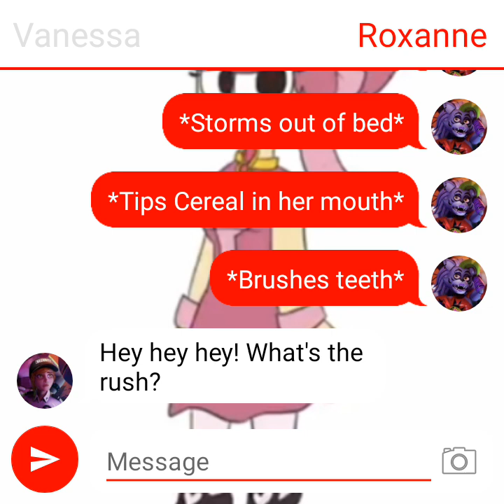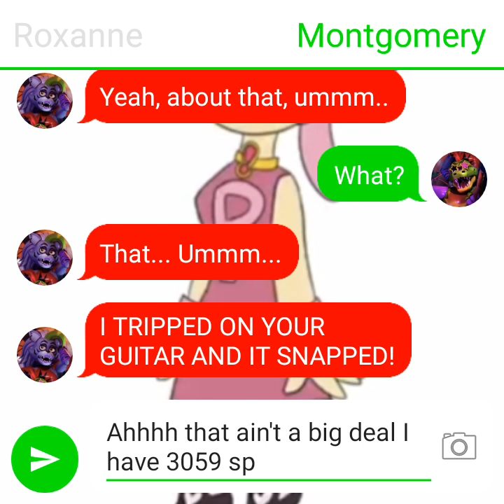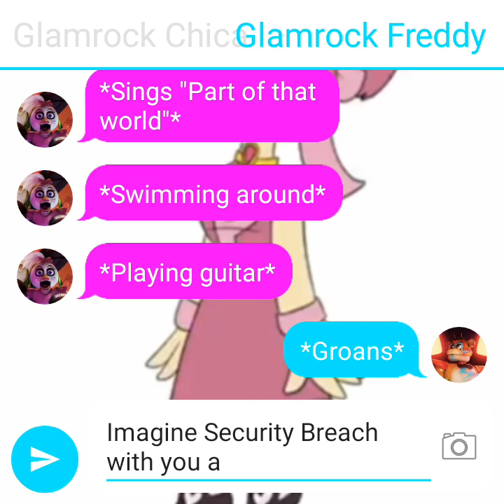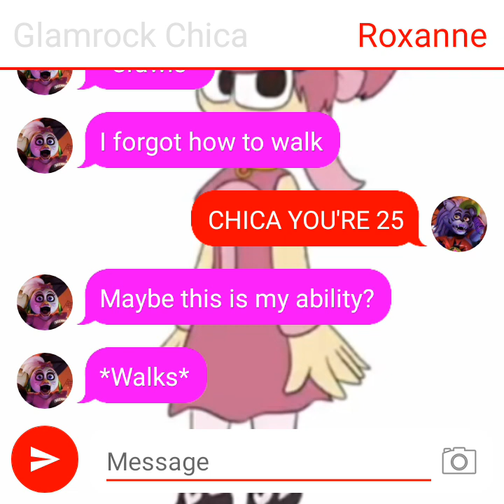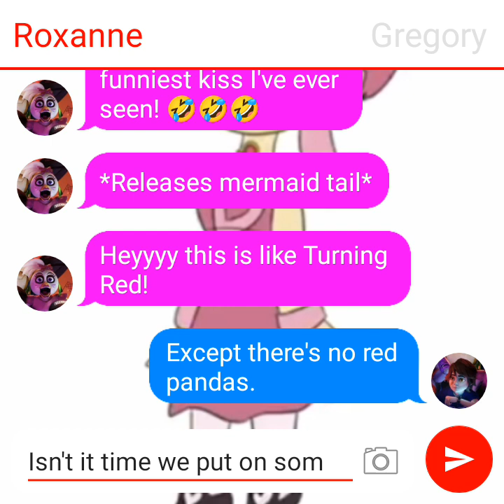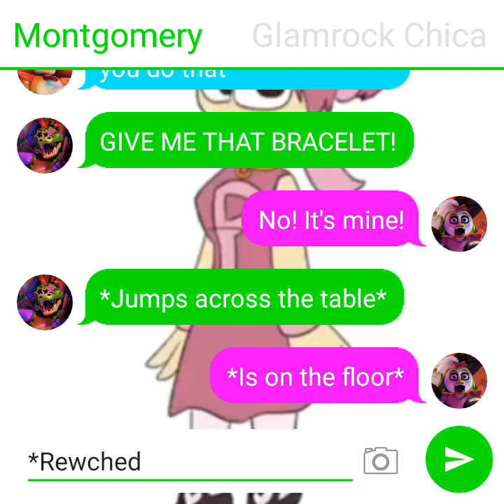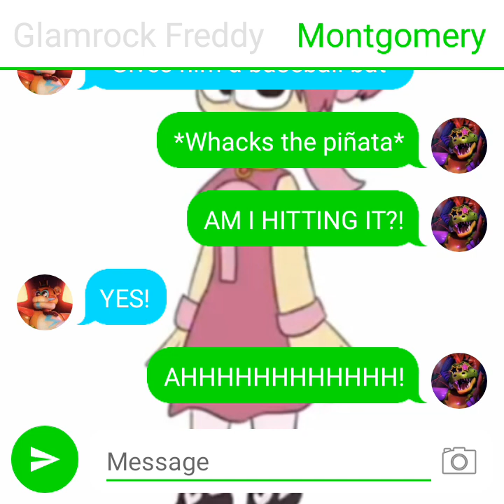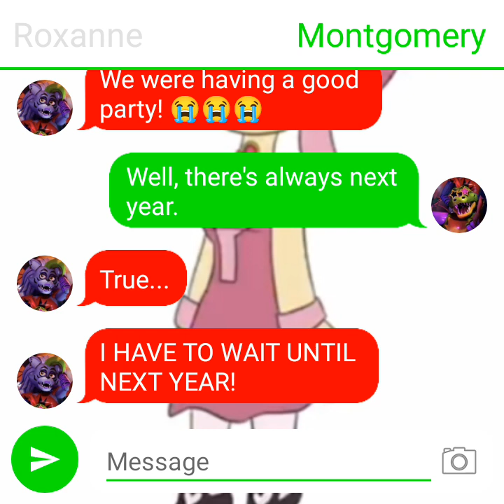Security Breach TextingStory #11: Celebrating Security Breach's 1st Anniversary